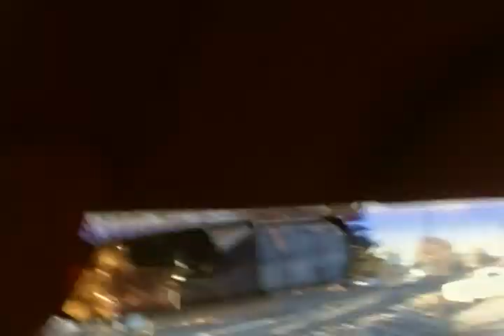H1 Dash 9 Leads M-GALCNI in Coal City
You can't see it, but you can tell by the K3L horn that it's either an H1 or CN on GALCNI, and by my voice, it's an H1.